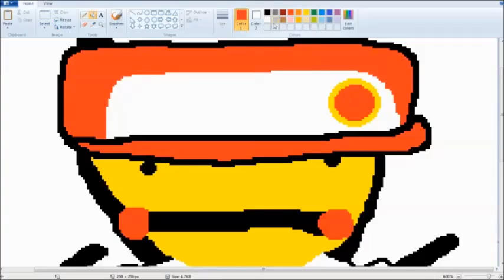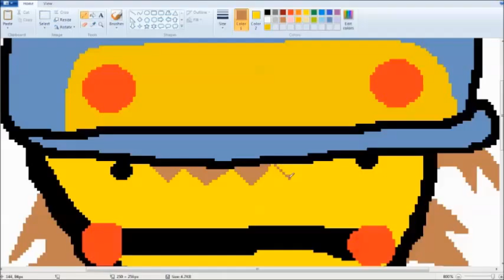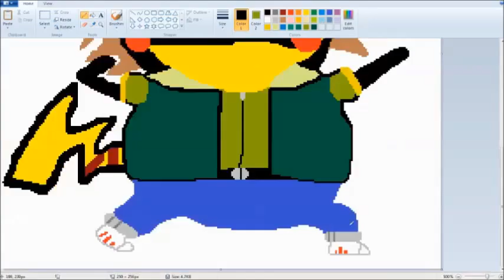PikaRitchie (No Commentary)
Bring him back